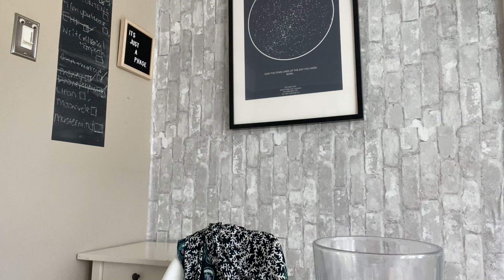WTF IS GOING ON IN THE WORLD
Hey all ! Welcome back ... hope you are all safe and sound :)
It has been a crazy few weeks and I felt called to talk a little bit more on what's happening from a spiritual perspective. I mixed in some Astrology lessons, numerology, and of course my opinions :D

I want to help expand your mind to maybe think outside of the box in new and different ways. Especially when it comes to all that's going on right now.

So in summary thats what this video is all about.. with a mix in of some random moments of me trying to learn the ins and outs of Youtube. Which will hopefully shed some light in your day.

MUSIC//
intro: intro: ALL NIGHT LONG
Seum Deri, Oliviya Nicole, Jupita